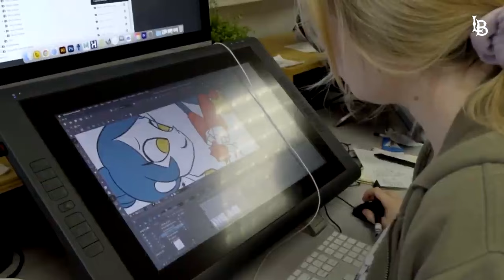2023 College of Liberal Arts - CSULB Commencement Ceremony 2